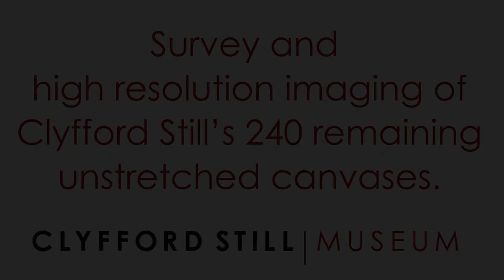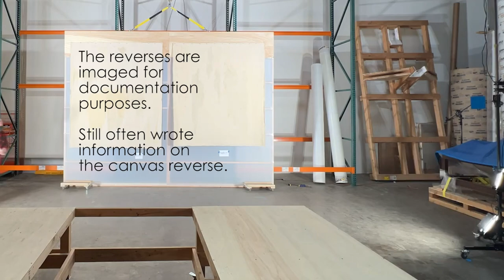Survey and Imaging of Clyfford Still's Unstretched Canvases - Time Lapse Video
The Clyfford Still Museum is in the process of surveying and imaging approximately 240 of Clyfford Still's unstretched canvases. Watch a time lapse video of this process with four of Still's paintings: PH-688, 1968; PH-670, 1968; PH-680, 1969; PH-611, 1966.

Explore more than 2,500 works of art by Clyfford Still